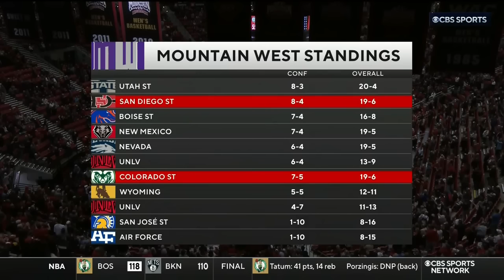San Diego State vs Colorado State | 2024.2.13 | NCAAB Game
San Diego State Aztecs vs Colorado State Rams